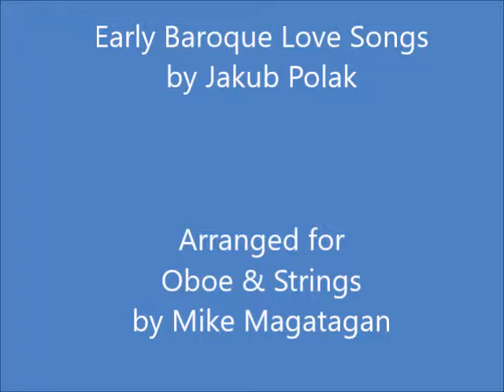"Early Baroque Love Songs" for Oboe & Strings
Jakub Polak (c. 1545 - c. 1605), also known as Jakub Reys (Reis, de Rais, de Reiz, de Restz, de Retz, du Retz)[1] and Jacques le Polonois, was a Polish lutenist and composer. He was notable for his service as court lutenist to Henry III of Poland and France.[2] Initially Polak served as one of the court musicians at Kraków, and after Henry III fled Poland, Polak joined him in Paris in 1574. He was an author of several lute compositions, most notably preludies, fantasies, dances and several chansons. During his lifetime he was renowned for his lute improvisations.

The Lute was a much-revered instrument in Poland in those days. It was a general symbol of Music, and even Art as a whole. And the best lutenists stayed at the court of Polish Kings in Kraków.

Although originally composed for Lute, I created this interpretation of his "Early Baroque Love Songs" (a collection for Lute) for Oboe & Strings (2 Violins, Viola & Cello).